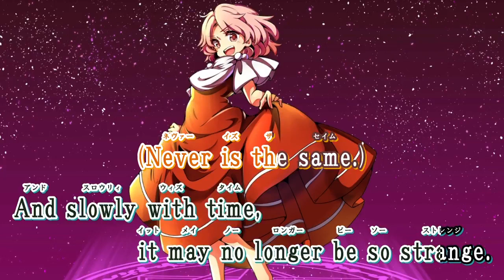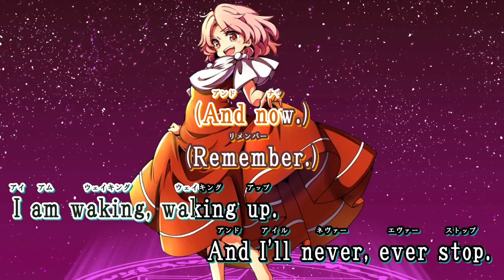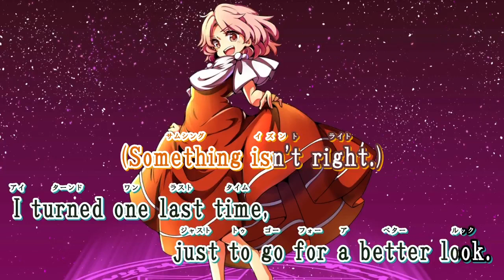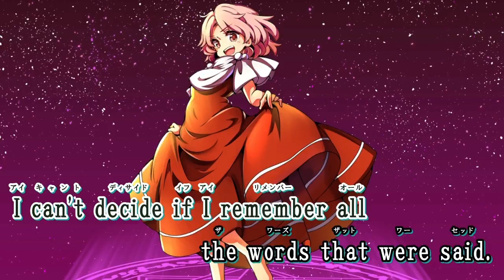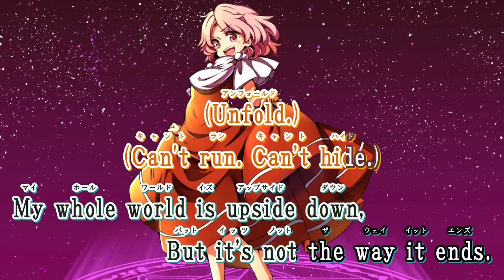【東方Vocal・ニコカラ】Drifting Fantasy【SOUND HOLIC feat. 709sec.】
. 【東方Vocal・ニコカラ】Drifting Fantasy【SOUND HOLIC feat. 709sec.】  HD